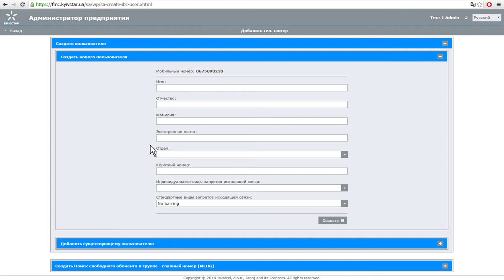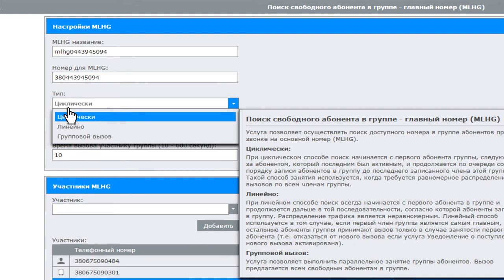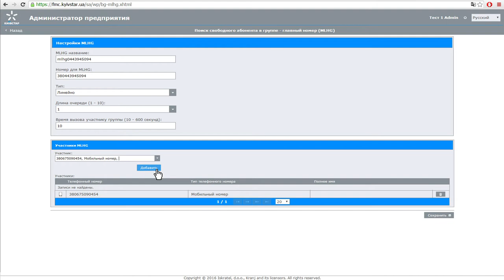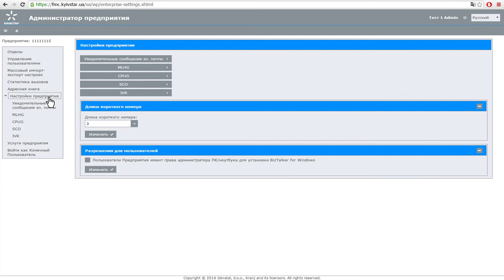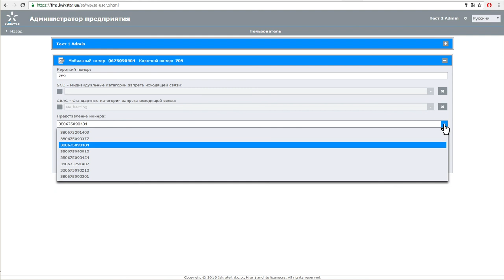Група пошуку вільного абонента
Функція «Група пошуку вільного абонента» надає можливість покращити телефонне обслуговування ваших клієнтів. Завдяки автоматичному розподілу всіх вхідних викликів на ваш номер, мінімізується кількість пропущених викликів та час, протягом якого ваші клієнти чекають на лінії. Як налаштувати «Групу пошуку вільного абонента» дивиться в нашому відеоролику.